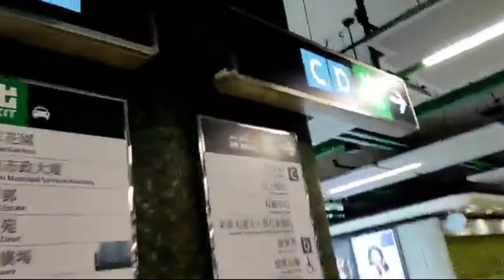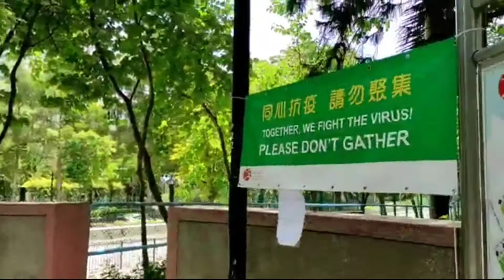KLILING HONGKONG (19)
CHAI_WAN(PART 2)